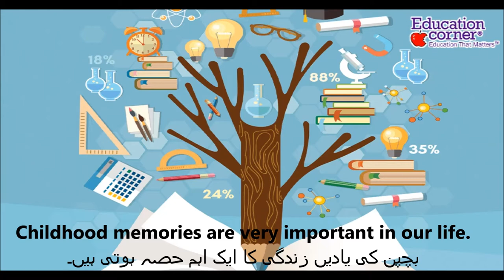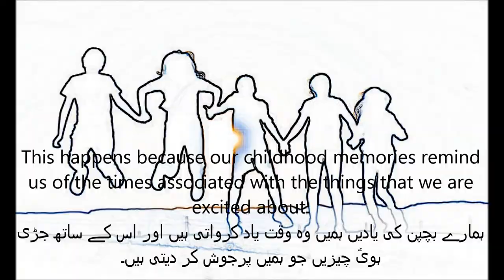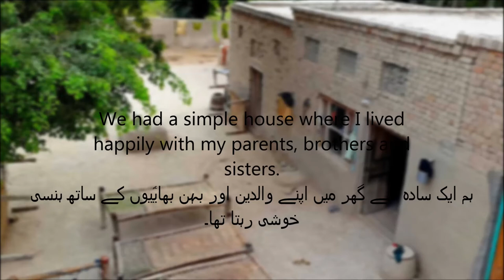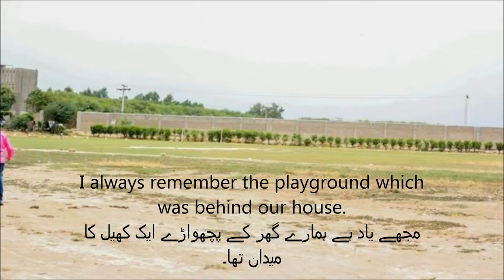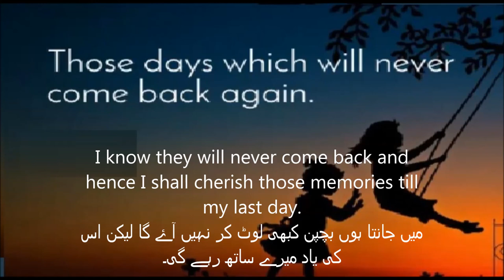English 5/Chapter 2/Future king/Essay Unforgettable childhood memories